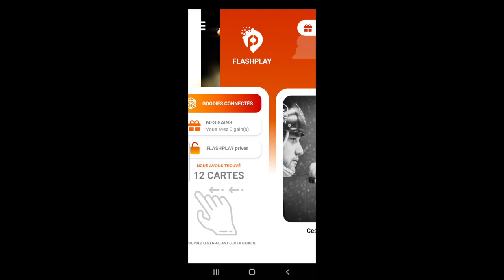La route du chocolat : Grand jeu de Pâques à Saint-Jean-de-Luz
Participez à la route du chocolat et tentez de remporter un des 5 paniers garnis de chocolats mis en jeu par les chocolatiers Luziens.

Téléchargez l'application FlashPlay et rendez-vous devant les vitrines de la Maison Adam, Pariès, Francis Miot, l'Atelier du Chocolat et Henriet. Scannez les affiches pour regarder les vidéos, observez bien les vitrines, et répondez au quizz directement sur l'application. Si vous avez toutes les bonnes réponses, vous êtes inscrit d'office au tirage au sort qui aura lieu le 18 avril !